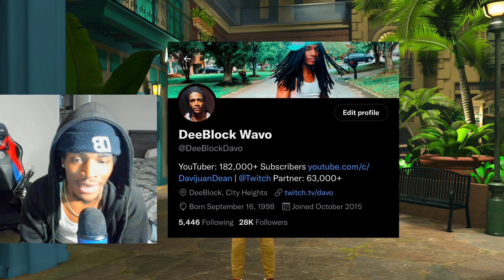I Went To The COMP STAGE For The FIRST TIME With My DEMIGOD BUILD And Went CRAZY! NBA 2K22